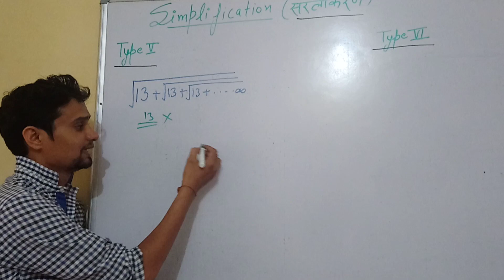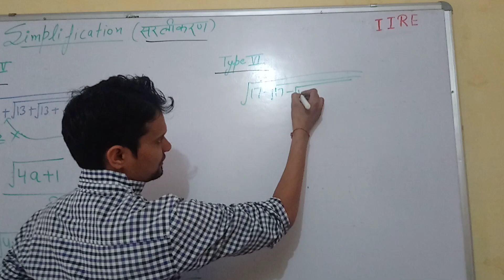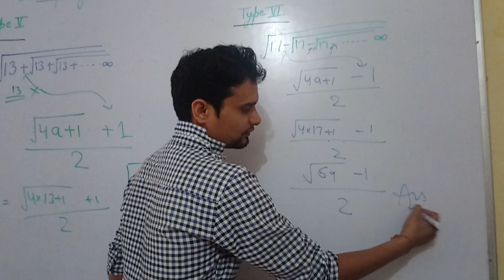Maths ll Simplification Magic Trick 4, Square Root (Type 5 & 6),IAS, PCS, SSC ll Vivek Arya Sir ll